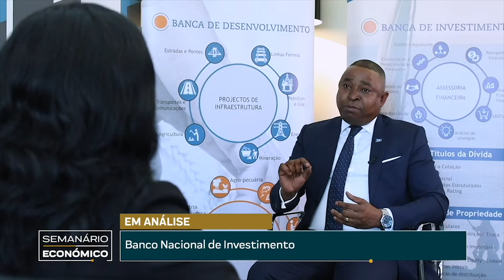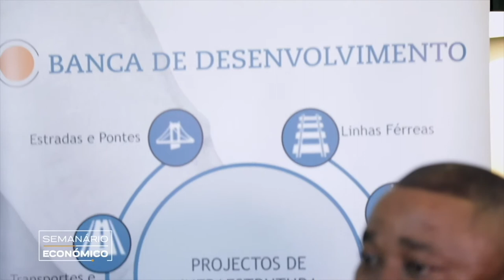BNI: 10 anos de superação e ajustamentos estratégicos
Em quase 10 anos de existência, o BNI parece ter experimentado já de tudo um pouco que uma instituição secular passa. O Presidente do Conselho de Administração, Tomás Matola, fala sobre isso com certa reserva, recusa triunfalismos, porque se acha inconformado. “Podíamos ter conseguido mais, nesses 10 anos”, afirma. Mas, satisfeito com a maturidade institucional conseguida em relativamente pouco tempo de vida para uma instituição empresarial, sobretudo, no ramo financeiro, lembra-se que o banco teve que se reinventar várias vezes, desde 2010, até hoje. “Não podíamos nos resignar”, recorda.
Faz omeletes sem ovos?, perguntámos. “Não é bem assim, mas quem não tem cão caça com gato”, ripostou, fitando nos olhos.
Segredos? “Estar preparado para mudanças sempre que eles se mostrem a solução apropriada a cada momento ou desafio. Não temas dogmas”, retorquiu.
Siga a entrevista com este jovem gestor de topo do ramo financeiro, em exclusivo para O.Económico